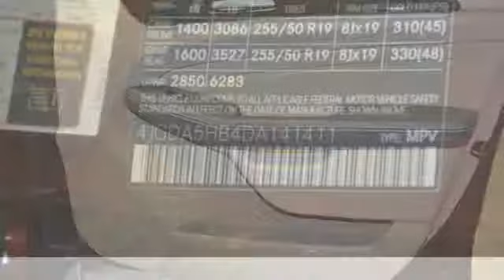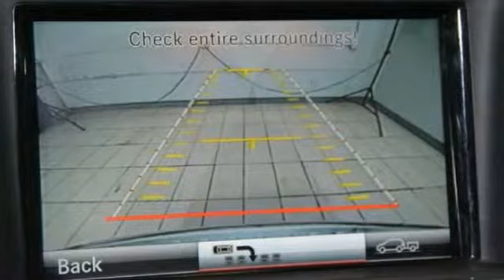2013 Mercedes-Benz M-Class ML350 Hillside NJ 07205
2013 Mercedes-Benz M-Class ML350